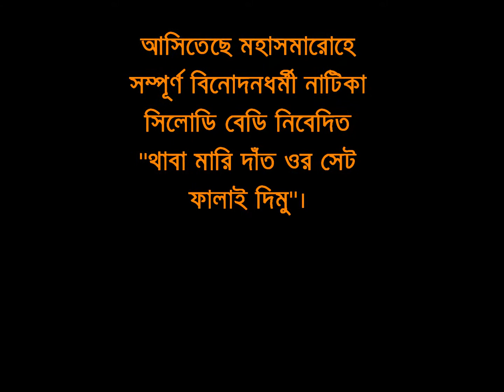সিলোডি বেডি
থাবা মারি দাঁত ওর সেট ফালাই দিমু।